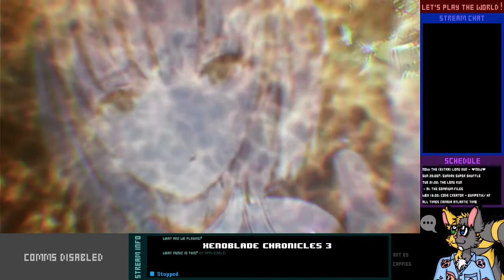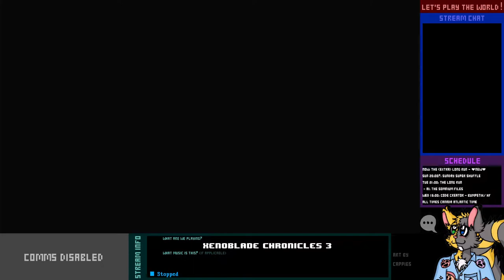Let's Play Live! - Xenoblade Chronicles 3 - 1-2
On one hand, Monolith is aptly named, making games with massively long cutscenes.

On the other hand...damn, this game is beautiful already.